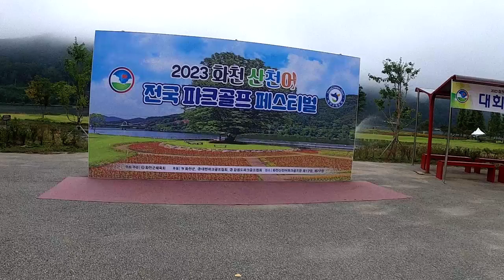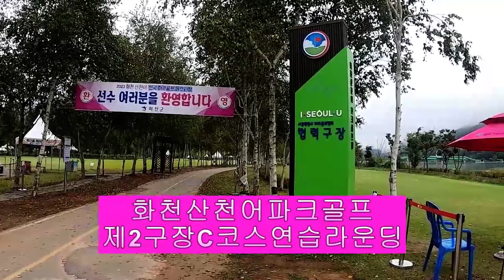화천산천어구장 C코스연습라운딩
전국파크골프페스티벌 경기 장소 화천산천어파크골프장
제2구장 C코스 연습 라운딩입니다